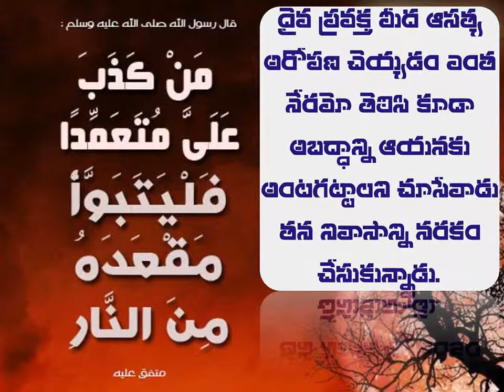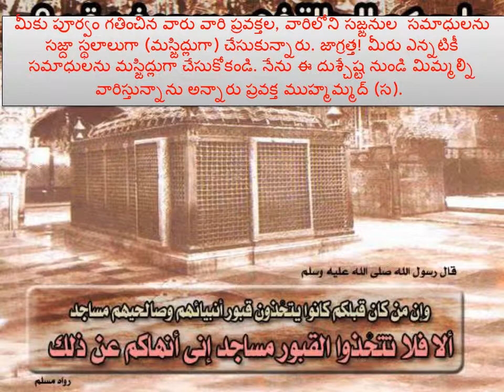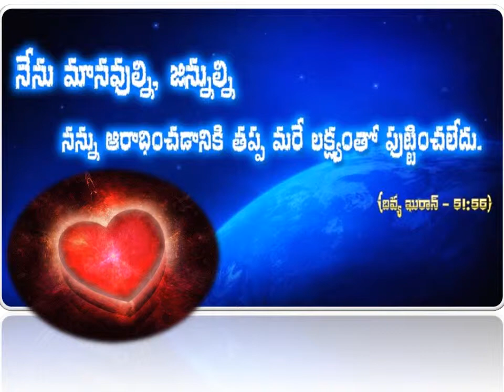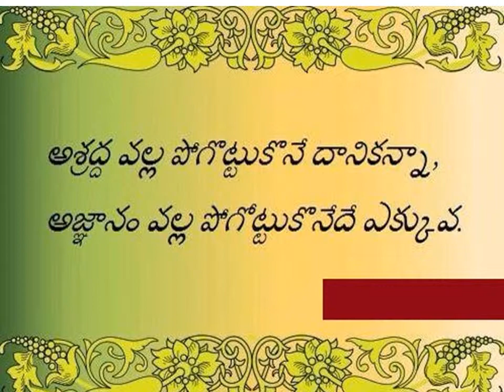nishedhita shirk kaaryaalu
aboutu shirk in telugu